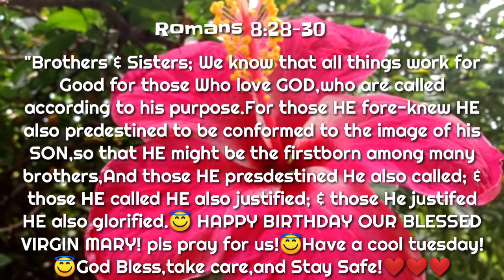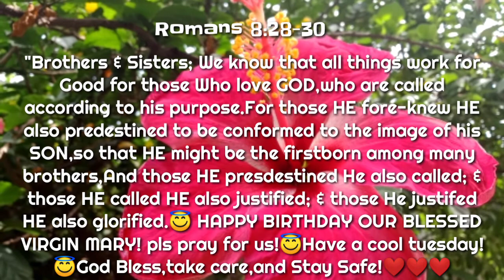Sept 08,2020 | HAPPY BIRTHDAY OUR BLESSED VIRGIN MARY | HAVE A COOL TUESDAY